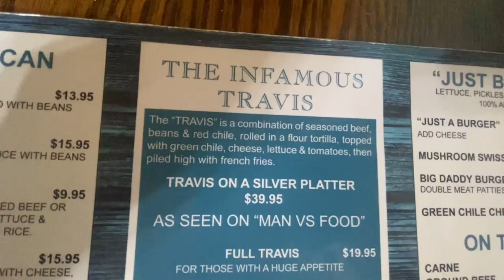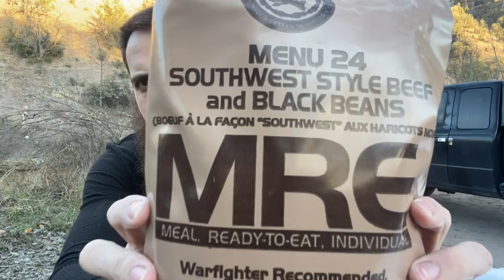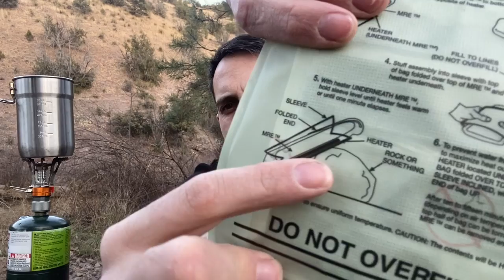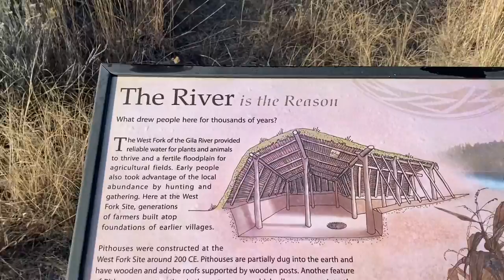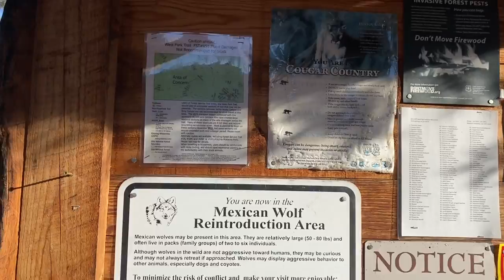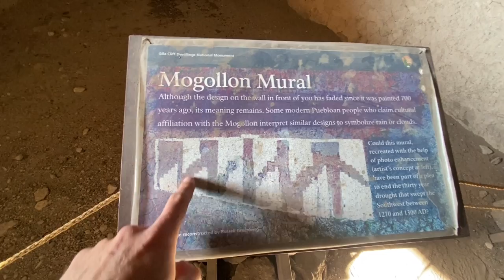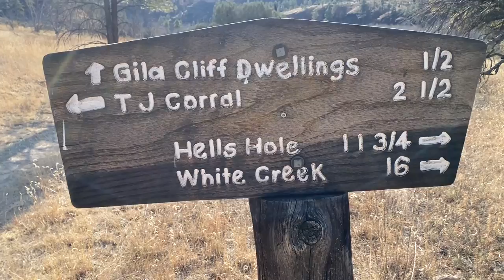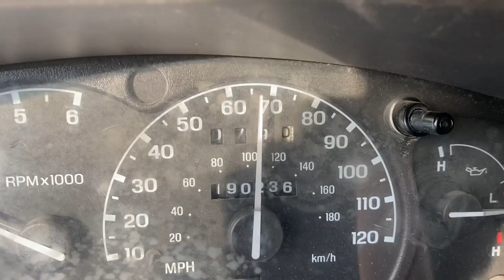Solo Camping At The Gila Cliff Dwellings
This week I am taking you guys to the Gila Cliff Dwellings in the Gila national forest. This is another ancient indigenous location that is incredibly impressive to see I cant figure out how they built these areas thousands of years ago. I also ate an MRE for the first time it was decent and different than what I expected.

Here you can find my instagram and facebook as well.